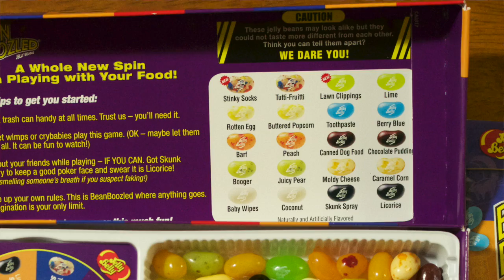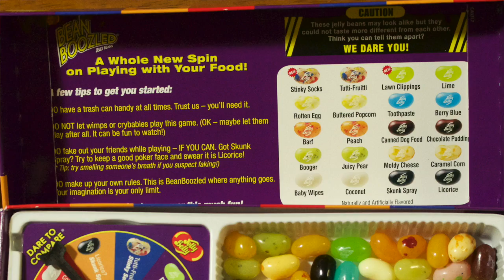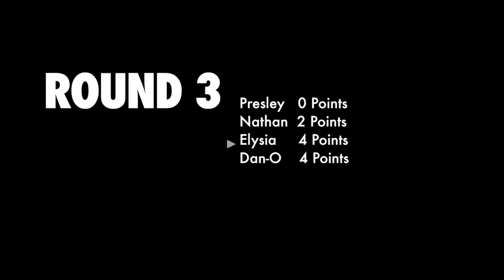Bean Boozled Challenge | The Dan-O Channel | Game Show Parody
This bean boozled challenge was the funniest video I've ever made. If you'd like to see us take on more challenges as a family, let me know if the comments below. Which is the grosses bean boozled flavor?

Buy your own Bean Boozled: Dare to Compare Jelly Beans on Amazon

Please "LIKE" this video if you laughed AT ALL!